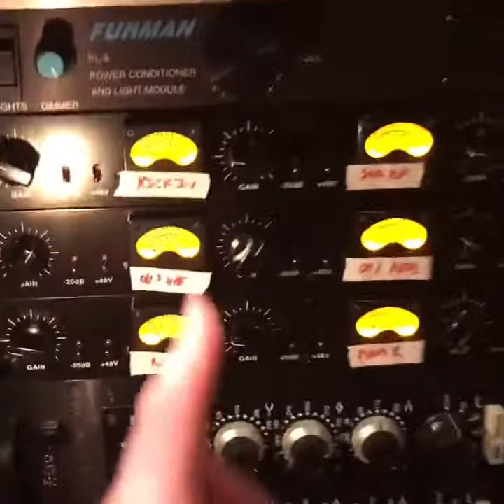Magic Pres At Oceanway Nashville - Matt McClure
Here we see and hear Teegarden Audio Magic Pres used on Kick, Snare Top, Snare Bottom, Overheads and 2 sets of Room Mics recorded at Oceanway Nashville Studio A by Matt McClure (Lee Brice) with Tommy Harden on drums.